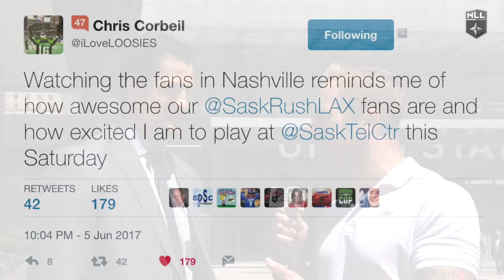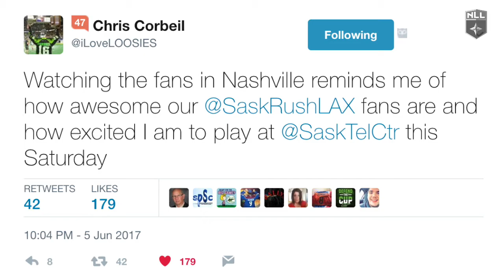Chris Corbeil of the Saskatchewan Rush on Champion's Cup Game Two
Tyson Geick of NLL Productions catches up with Saskatchewan Rush captain Chris Corbeil ahead of Game 2 of the Champion's Cup Final in Saskatoon, Saskatchewan on Saturday night. Official YouTube of the NLL. to learn more about the National Lacrosse League.